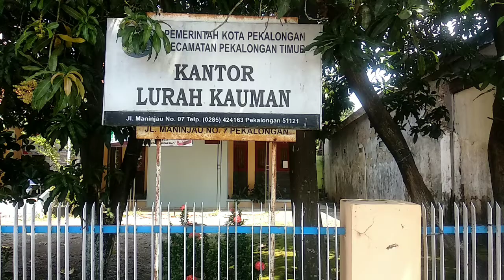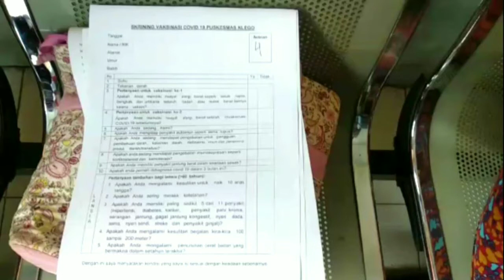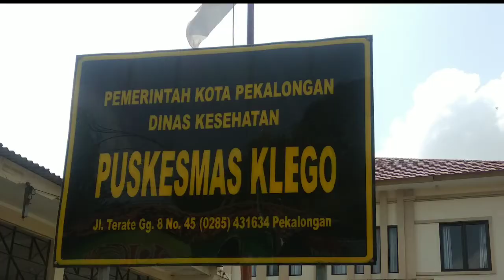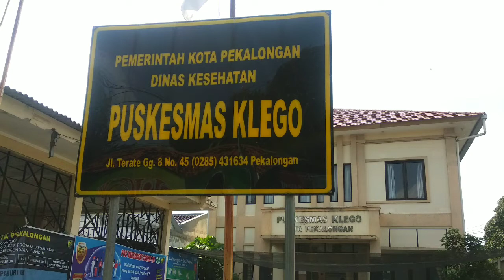VAKSINASI COVID19 UNTUK LANSIA TAHAP KE 2, DI PEKALONGAN. Mega Lima9.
Di tengah dunia heboh kelangkaan vaksin Covid 19, bersyukurlah Rakyat Indonesia,memperoleh program Vaksinasi Covid 19  dengan Gratis!
Jangan sia2kan kesempatan ini.
 Bahkan untuk Lansia , Vaksinasi Covid19 tahap ke 2 sudah mulai dilaksanakan di Pekalongan dan tempat2 lain di seluruh Indonesia.
Diharapkan seluruh Lansia yg dapat divaksin, artinya tidak mengidap penyakit tertentu yg memang tidak bisa divaksin, dapat memanfaatkan kesempatan yg difasilitasi oleh pemerintah ini atau istilahnya vaksinasi gratis, sebaik2nya.
Kalau bayar sendiri mahal.
Jangan takut, karena tidak sakit, mungkin beberapa orang merasa 'njarem' atau pegal dibekas suntikan, tapi itu nanti hilang sendiri,wajar kalau imunisasi, vaksinasi, suntik itu meninggalkan rasa pegal sehabis disuntik.
Jika masyarakat dapat diatur, menurut program mulia  yg digagas pemerintah ini , diharapkan Covid19 ini cepat dapat teratasi.
Imun sdh ditingkatkan, tapi bukan berarti serta merta kita bisa seenak sendiri seperti sebelum ada virus Covid19.
Kita tetap masih harus menjaga kesehatan, keselamatan diri sendiri, keluarga dan masyarakat, karena saat ini Indonesia belum terbebas Covid19 100%.
Kita masih harus mematuhi aturan 5M:
✓Memakai masker,
✓Cuci tangan dengan                 sabun & air mengalir, ✓Jaga jarak,
✓ Tidak hadir dlm kerumunan masa , tidak memicu kerumunan masa dan satu lagi yaitu ✓Mengurangi mobilitas, bebergian jika tidak mendesak.
Jadi gunakan kesempatan baik ini.
# Ikut divaksin,agar tubuh kita punya kemampuan melawan paparan covid19.
Hal ini demi kesehatan diri kita sendiri, keluarga,lingkungan & orang2 yang kita kasihi.
Bagi yg telah menjalani vaksinasi yg ke 2 ini,suratnya jangan sampai hilang, karena nanti dibutuhkan untuk mengambil sertifikatnya.
# Setelah divaksin, nanti tiap Lansia akan memperoleh Sertifikat sebagai bukti telah menjalani/ menerima Vaksin Covid19, yg kelak banyak gunanya, terutama bagi yg sering bebergian & berinteraksi langsung dengan masyarakat.

Semoga masalah pandemi Covid19 cepat dapat teratasi.
Rakyat sehat, negara kuat.
Terima kasih buat Pemerintah RI yg jauh2 hari sdh memikirkan program mulia ini untuk kesehatan & keselamatan Rakyatnya & menanggung seluruh biayanya.
Terima kasih buat team medis dan semua yg terlibat dlm mengatasi Pandemi Covid19. Semoga semua dijagai kesehatannya.
Buat teman2 yg menjalankan ibadah Puasa, Selamat menjalankan ibadah Puasa, semoga amal baiknya diberi ganjaran berlipat ganda.
Di Channel Mega Lima9 ini ada menu  makanan dan minuman untuk berbuka Puasa . Dan tempat2 kuliner & wisata yang mungkin berguna bagi teman2.
Juga ada kumpulan ucapan selamat menjalankan ibadah Puasa .

Back sound : Leaning On The Everlasting Arms.